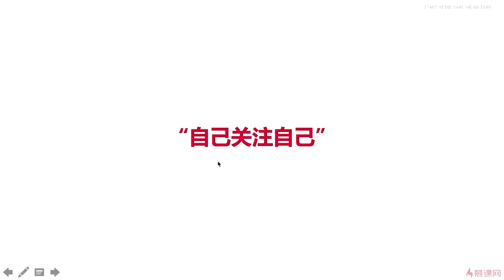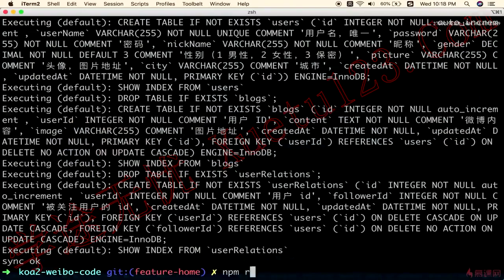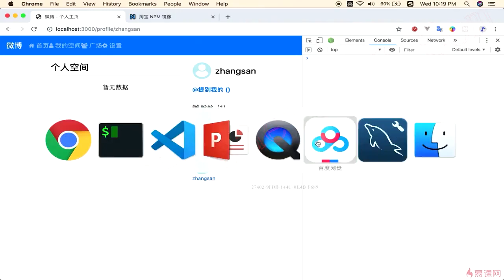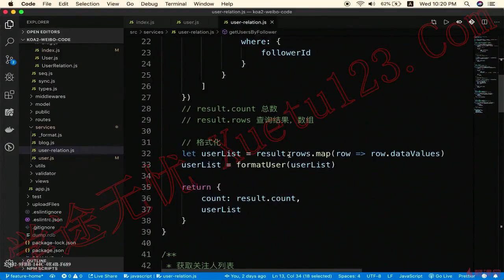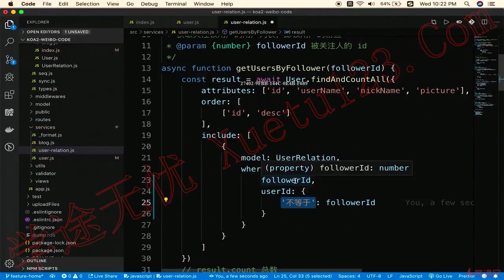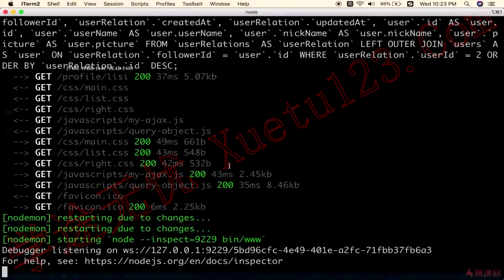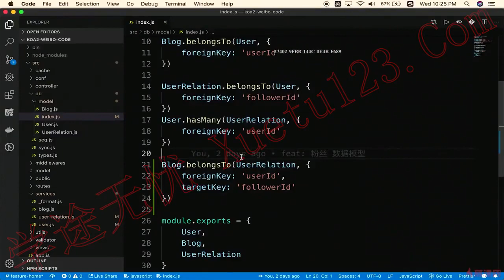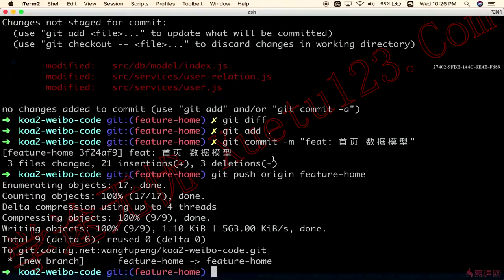11.2 自己关注自己｜首页功能｜Node.js-Koa2框架从零开发仿新浪微博项目实战